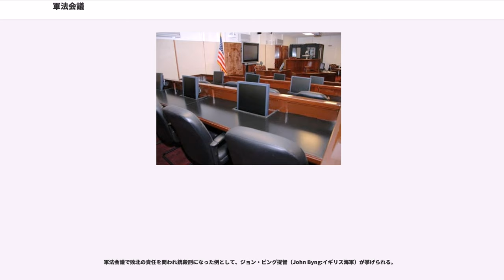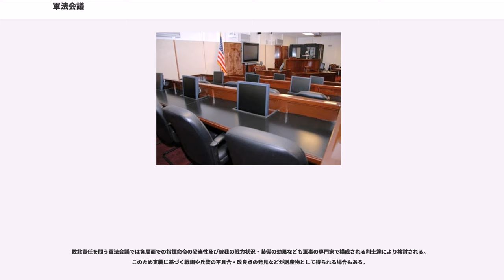軍法会議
軍法会議（ぐんぽうかいぎ、court martial）とは、主として軍人に対し司法権を行使する軍隊内の機関。一般的には軍の刑事裁判所として知られる。軍事裁判所、軍事法廷とも。

多くの国においては、当該国の軍隊について軍法会議が設置されている。その主たる目的は軍紀（軍人軍属の紀律）を維持することにあるが、近代以降では副次的に軍人の権利擁護も目的となる。また、軍法会議とともに軍紀の維持を達成するための機関として、軍隊内には警察機関（憲兵）や検察機関（法務士官）、軍事刑務所・矯正機関といった一連の刑事機構・司法機関が設けられている。

軍紀を維持する機関は古代から存在している。例えば、日本でも戦目付にそれを見ることができる。軍法会議については、イングランドのエドワード1世の法律（1279年）に軍法会議の規定を見つけることができる。近代法的な軍法・軍法会議は、1621年にスウェーデンのグスタフ2世が定めた法典が始まりといわれ、諸国に影響を与えた。

裁判管轄、行使する司法権その他各種制度機構は、国により異なる。例えば、大日本帝国憲法下の日本では軍事司法権として一般の司法手続きから完全に独立していたが、アメリカ合衆国では独立しておらず、連邦最高裁の審査が及ぶ。通常裁判に比べると、職業裁判官ではない軍人が裁判官役を担う、機密保持などの理由から審理が非公開、迅速性を重視して上訴が制限されるなど手続保障が弱い傾向がある。軍法会議を常設はしていない国もある。戦時に軍人以外を軍隊が裁く準司法機関として軍律会議の制度を有する例もある。

日本の軍法会議は、1869年に兵部省に置かれた「糺問司（きゅうもんし）」をはじめとする。その後、1872年に陸海軍に「軍事裁判所」が設置され、1882年には「軍法会議」になった。1883年には「陸軍治罪法」（刑事訴訟法に相当する）、1884年には「海軍治罪法」が制定され、1921年に陸海軍治罪法を廃止し、新たに「陸軍軍法会議法」・「海軍軍法会議法」を制定した。

1941年に太平洋戦争が始まると、1944年7月までに高等軍法会議を除く、全ての常設軍法会議は廃止され、臨時軍法会議に移行した。戦局の悪化と共に、敵中に孤立する部隊が増加し、1945年になると法務官不在でも軍法会議が開廷できるように処置された。内地の軍法会議は1945年12月に廃止され、その記録は全て地方裁判所に移管された。外地においては1947年2月まで、軍法会議は存続し、終戦後でも、敵前逃亡や上官殺傷などで審判が行われる例は少なくなかった。

「第一復員裁判所及第二復員裁判所令」（1945年11月24日勅令第658号）により、高雄警備府軍法会議を除く軍法会議が廃止され、復員裁判所が臨時に設置された。更に「昭和二十年勅令第五百四十二号「ポツダム」宣言ノ受諾ニ伴ヒ発スル命令ニ関スル件ニ基ク陸軍軍法会議法、海軍軍法会議法及第一復員裁判所及第二復員裁判所令廃止ニ関スル件」（1946年5月18日勅令第278号）が制定され、1947年の陸軍刑法廃止にともなう同法の改正により、日本の軍法会議制度は完全に消滅した。

軍法会議の目的は、「軍隊指揮権を強固に維持し、指揮命令系統を守る」ことにある。必ずしも真実発見が優先される訳ではない。したがって軍隊指揮権者と、軍法会議長官とは必ず兼任される。大日本帝国軍の軍法会議の場合、親補職にある軍隊指揮官（具体的には師団長以上）が軍法会議長官となり、検察官による捜査・公訴を指揮した。

もっとも、軍法会議は天皇の統帥大権に拠るものではなく、天皇の司法大権に拠るものと考えられたため、通常裁判所と同様に、被告人の防御権にも配慮が払われた。具体的には、弁護人依頼権の保証、重罪事件における必要的弁護制度・会議公開の原則・上訴権の保障である。

軍法会議は原則として、現役軍人・軍属及びそれに準じる者（召集中の軍人・俘虜）を対象とするが、戦時においては民間人であっても特定の犯罪に関しては管轄した。常設軍法会議として、陸軍では高等軍法会議（長官は陸軍大臣）、軍軍法会議（長官は軍司令官）、師団軍法会議（長官は師団長）があり、海軍では高等軍法会議（長官は海軍大臣）、東京軍法会議（長官は海軍大臣）、鎮守府軍法会議（長官は鎮守府司令長官）、警備府軍法会議（長官は警備府長官）、艦隊軍法会議（長官は艦隊司令長官）が置かれていた。

それ以外に戦時・事変に際して臨...